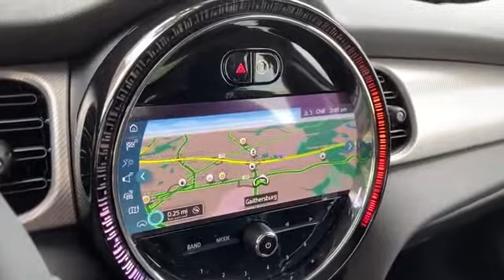New 2022 MINI Hardtop 4 Door Cooper WMW33DK04N2R10333 Gaithersburg, Bethesda, Rockville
2022 MINI Hardtop 4 Door Cooper WMW33DK04N2R10333 Video

This 2022 MINI Hardtop 4 Door Cooper WMW33DK04N2R10333 is full of phenomenal features such as: